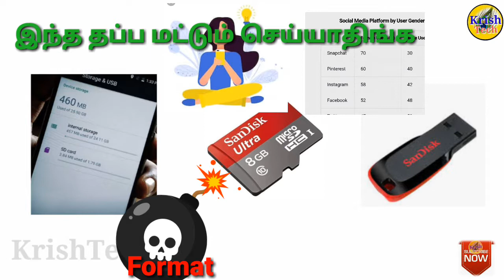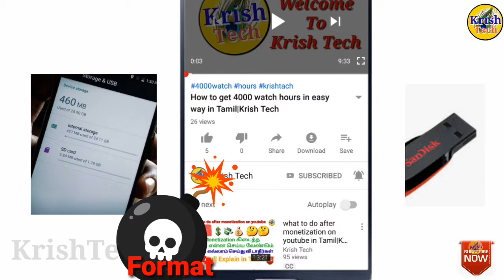Phone,sd card,pen derive Formatting and recovery Dangers and solution in Tamil|KrishTech Tamil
phone,SD card,pen drive formatting vs recovery dangers and solution in Tamil|Krish tech